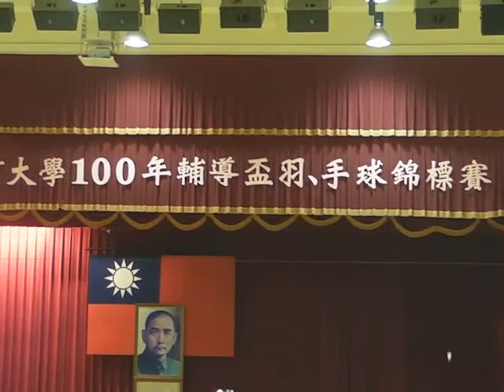100年輔導盃28.MP4